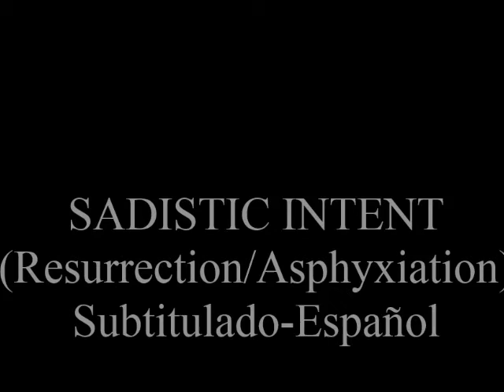Sadistic Intent - Resurrection/Asphyxiation (Subtitulos Español)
Artist:Sadistic Intent
Album:Resurrection
Year:1994
Country:USA

Line Ups:
Bay Cortez-Bass, Vocals
Rick Cortez-Guitars
Vince Cervera-Guitars
Joel Marquez-Drums